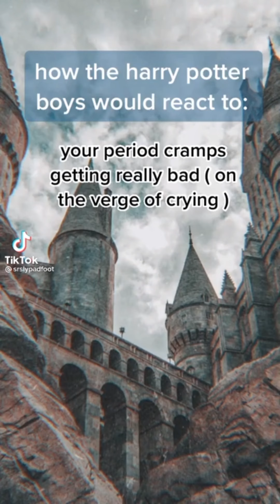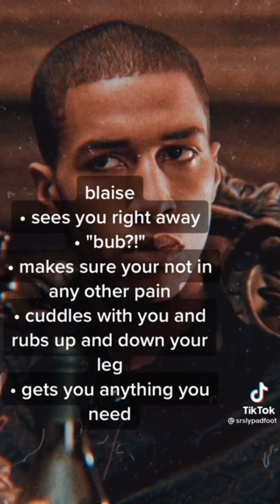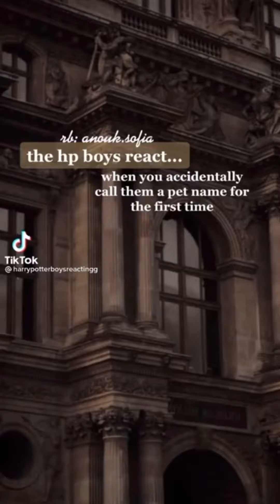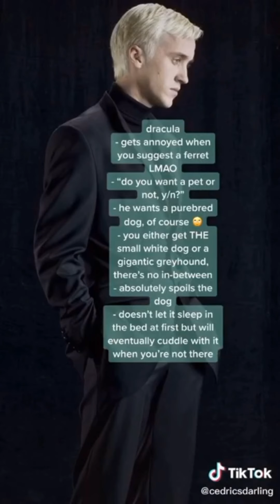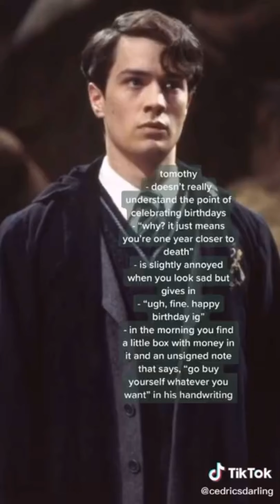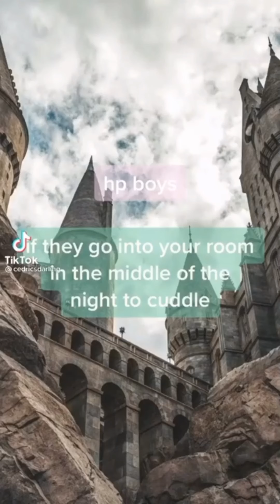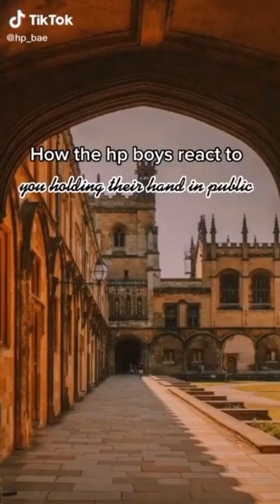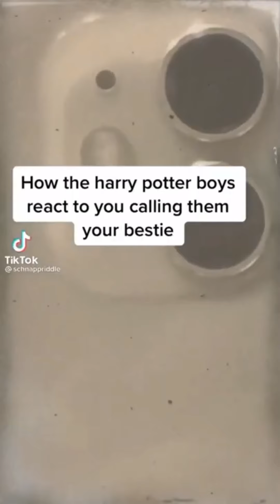How the HP boys would react if.. 《Sweet》